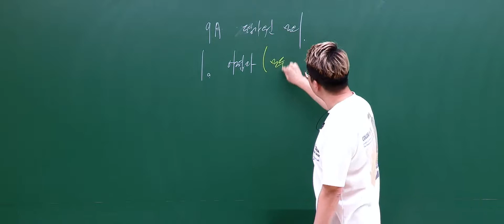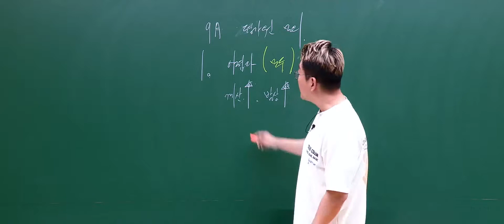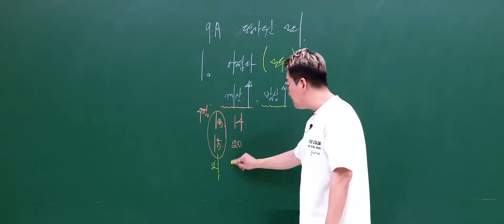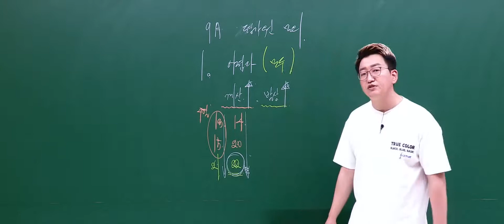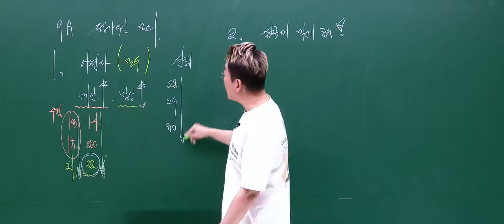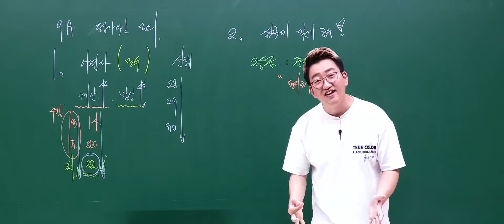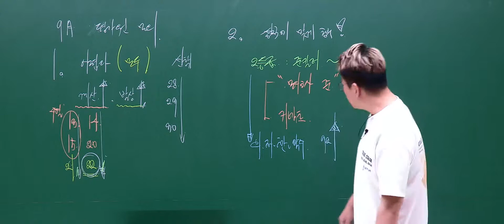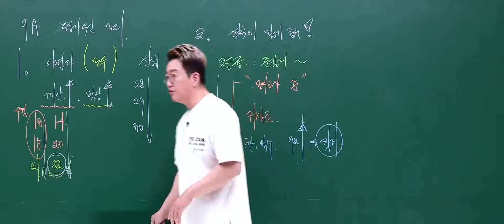[이투스 수학영역 고정민선생님] 9평,1등급을 향한 고지의 중간일 뿐입니다.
9월 평가원 시험을 보느라 고생이 많으셨습니다.

하지만 잊지 마세요.
우리의 최종 목표는 오로지 수능입니다.

이번 시험은
우리의 최종 목표인 수능 1등급 혹은 만점을 향해 가고 있을 뿐입니다.

이번 시험을 토대로
여러분은 본인의 실력에 맞게 공부하세요.

저와 함께 실력에 맞춰 공부한다면,
여러분은 무조건 수학 만점이라는 고지를 넘어설 수 있습니다.